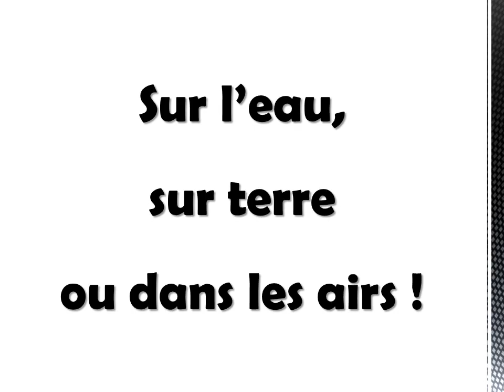Nos produits, le support publicitaire de vos évènements